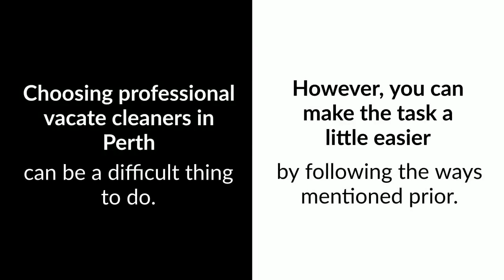How To Choose A Vacate Cleaning Service For Your Home?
If your tenancy is ending soon, you need to prepare your rental living space for the final property inspection. It is because the tenancy contract compels the tenants to hand over the rental premises in the pristine condition as they received it (impeccably clean and damage-free) to get the bond amount back without disputes. That's the main reason why most tenants prefer engaging professionals for a complete vacate cleaning in Perth. However, it can be quite difficult to select the best one for you with so many companies in the marketplace. Therefore, it is essential to know about the streamlined ways to make the choice process less hectic. Above are some beneficial ways to choose a vacate cleaning service for your home. To know more, you can also read the article shared